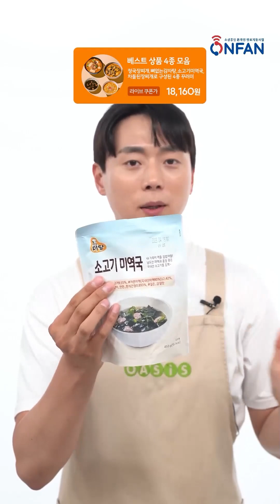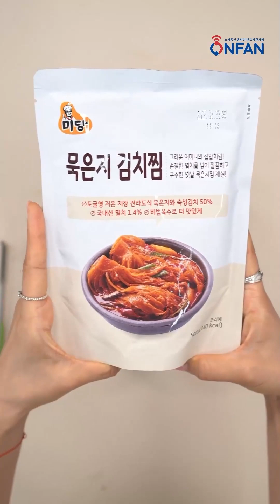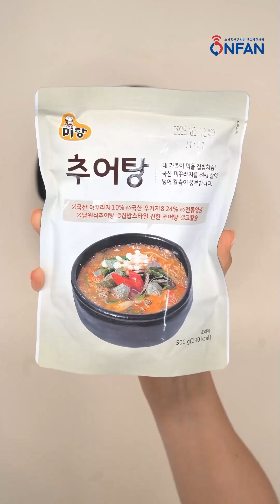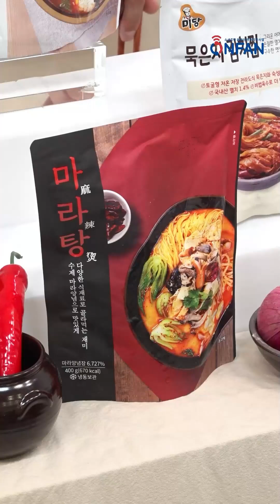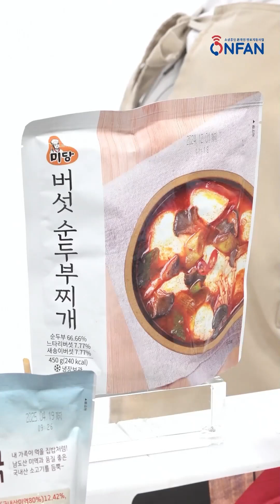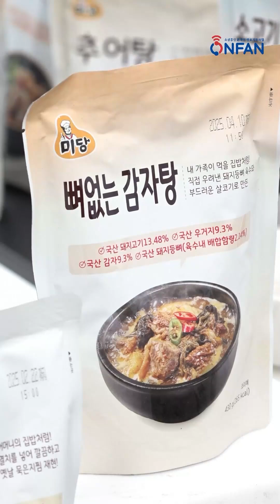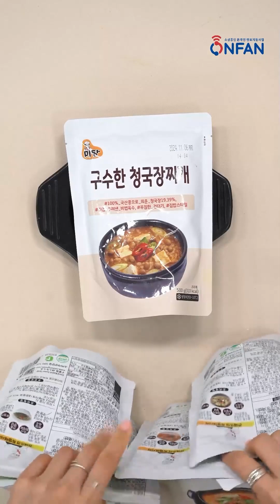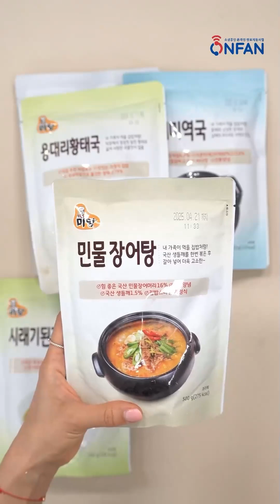[라이브 다시보기] 취향대로 다양하게 즐기는 오아시스 국&탕 특집 LIVE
* 라이브 구성 *
1. 소고기미역국 (450g)

2. 묵은지 김치찜(500g)

3. 추어탕 (500g)

4. 뼈없는 감자탕 (430g)

5. 마라탕(400g)

6. 버섯순두부찌개(450g)

7. 차돌된장찌개(500g)

8. 구수한 청국장찌개(500g)

9. 시래기된장국(500g)

10. 용대리 황태국 (430g)

11. 보리새우 아욱국 (500g)

12. 민물장어탕 (500g)

13. 육개장 (430g)

14. 성게미역국 (430g)

15. 소고기 해장국(500g)

16. 우렁된장찌개(500g)

17. 알탕(550g)
*라이브 기획상품이나 시즌상품 등 일부 상품은 라이브 종료 후 판매종료 될 수 있습니다*

산지에서 바로 들여온
신선하고 건강한 먹거리,

익숙한 재료로
간단하게 만들 수 있는
다양한 요리 레시피 영상들,

볼거리 가득한 오아시스 라이브방송에서 만나요~!